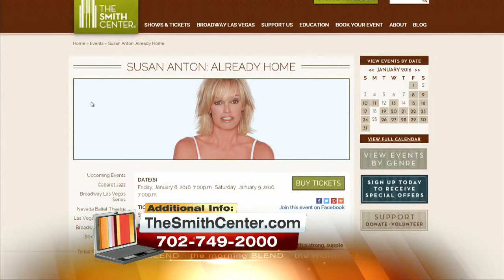Susan Anton - Already Home 1/8/16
Two nights only with Susan Anton at Cabaret Jazz!